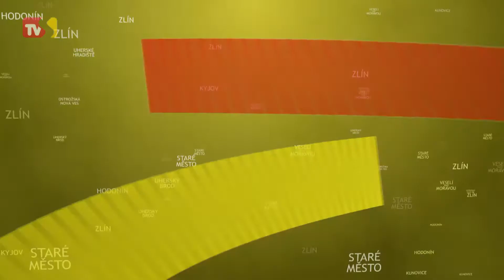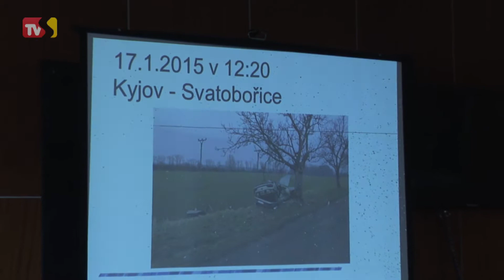TVS Hodonín - 27. 2. 2015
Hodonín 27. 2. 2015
Autoškoly dostanou od policie fotky z havárií/ Táborníci v zoo se stali trosečníky/ Děti vyráběly loutky super babiček